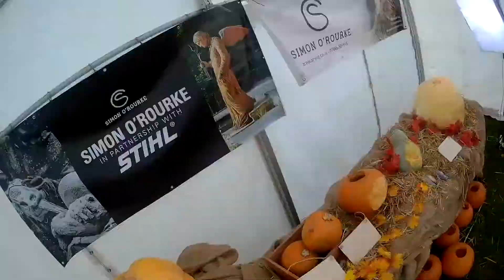Olfi Camera - Simon O Rourke Full Pumpkin Timelapse